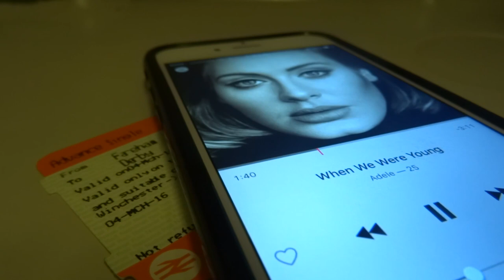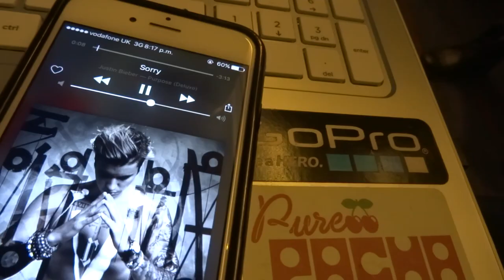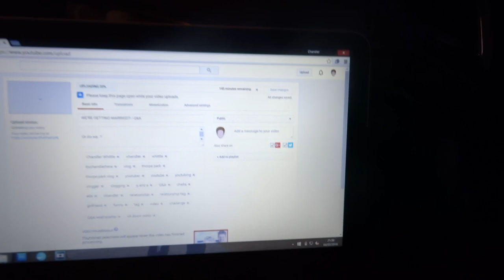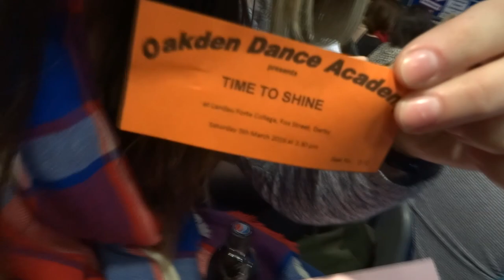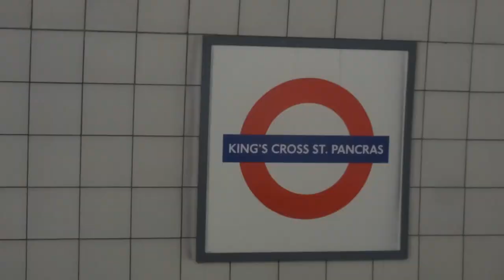BACKSTAGE AT A SHOW | VLOG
Well if some of ya didn't know, Ella is a dancer and tends to have these yearly dance shows, of course this was my first year of being close enough to her, well don't think you can get any closer to someone like being their boyfriend but anyhow yeah, I've know Ella for 4 years but never ever had been to one of her shows and today was day I finally got to do so and she was amazing as you can see!